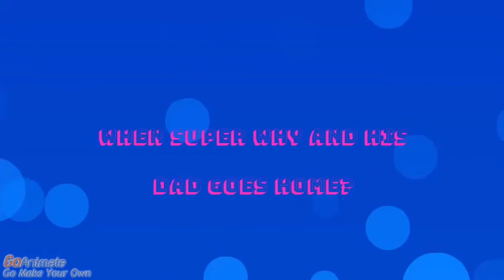Super Why Sings His own theme song and Gets Grounded.